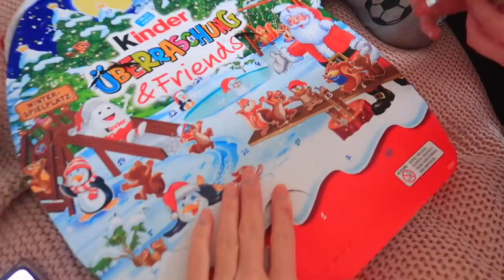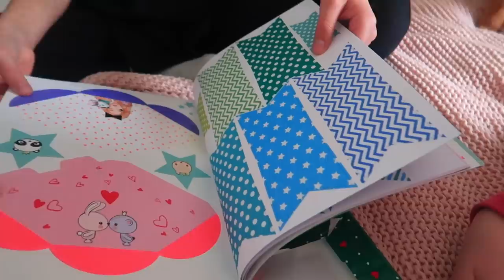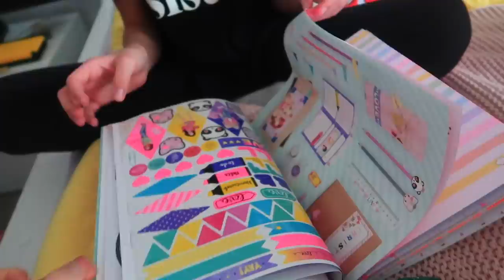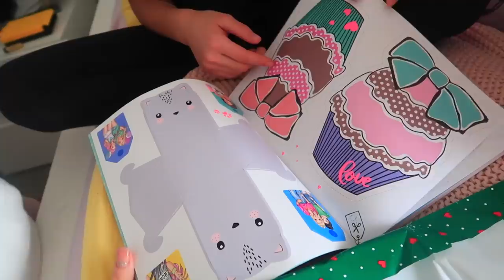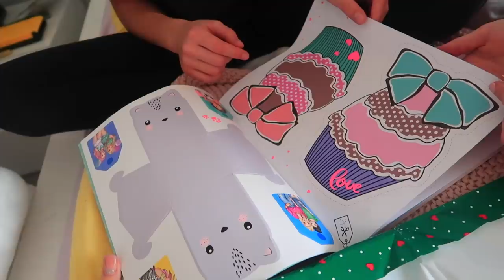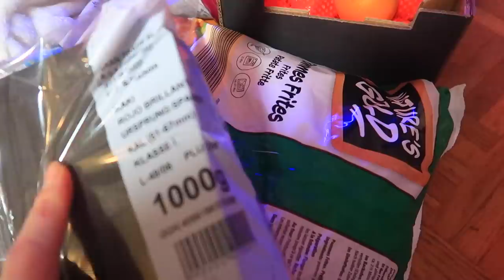День 3,4 ВЛОГ/Такого подарка не ОЖИДАЛА /Подписали КОНТРАКТ / Когда переезжаем